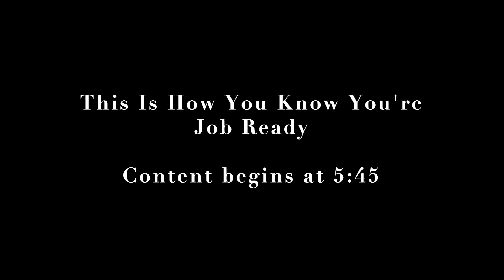This Will Make You Job Ready For The Tech Industry